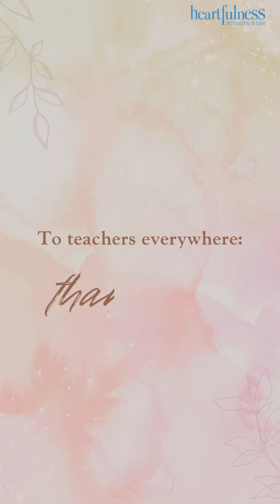The Vital Role of Teachers | Happy Teacher's Day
The importance of teachers in our lives is discussed, emphasizing their vital role in building our futures, granting knowledge, and shaping our characters.